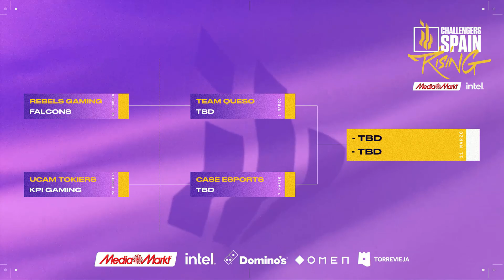CASE ESPORTS VS KPI GAMING JORNADA 18 - CHALLENGERS SPAIN: RISING MEDIAMARKT INTEL SPLIT 1 2023